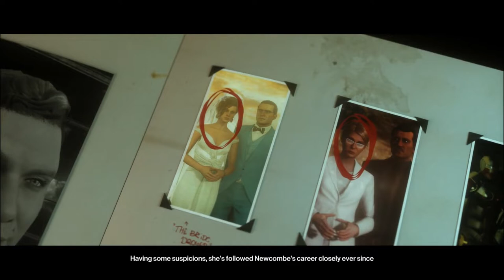Hitman 3 | Elusive Target: The Heartbreaker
My first elusive target!